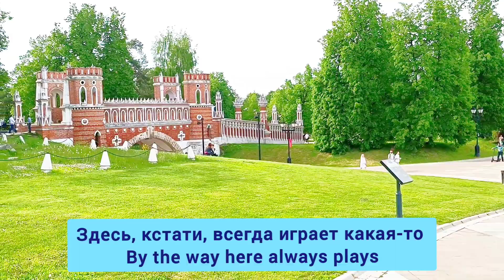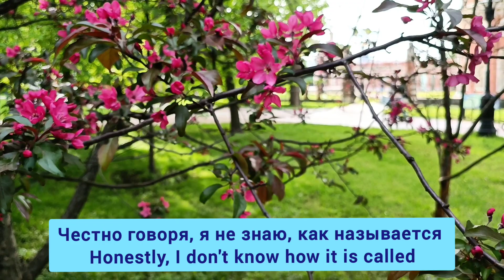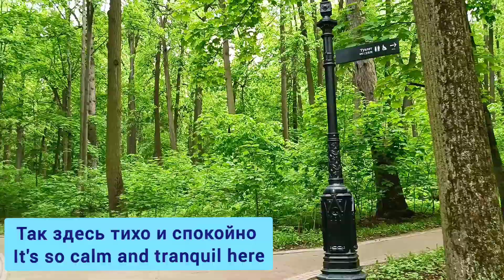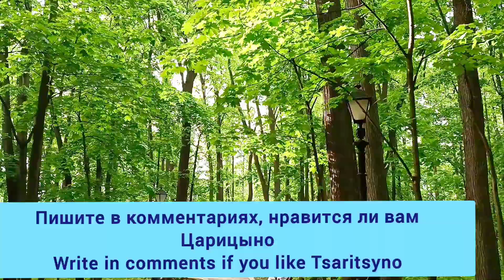Moscow walks - Царицыно | Russian lesson in Moscow | Walking with a Russian teacher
Hey it's summer and it's a perfect season to restart your favourite Moscow walks!
I am sure you will learn many new Russian words and boost your Russian listening skills. I believe you will fall in love with this beautiful Tsaritsyno (Царицыно), a lovely area in the South of Moscow.
I will show you palaces wonderful ancient bridges and a fantastic green park with huge ponds.

Many thanks for your love and support! There you will find Russian test photos and texts about russia and transcripts to my new Russian lessons.

See you soon at another Russian lesson,
your Russian teacher,
Veronika 🇷🇺❤